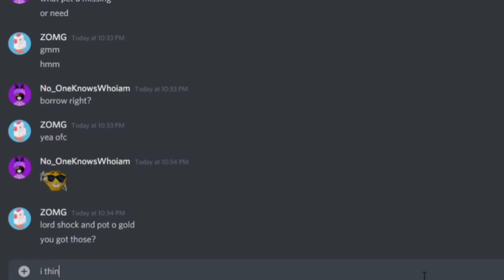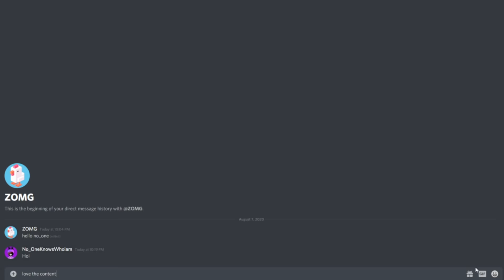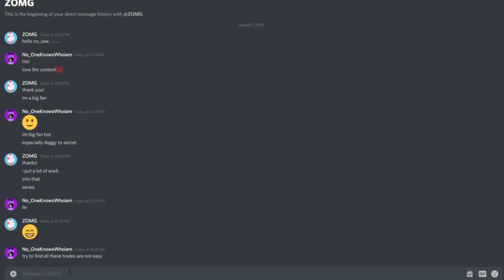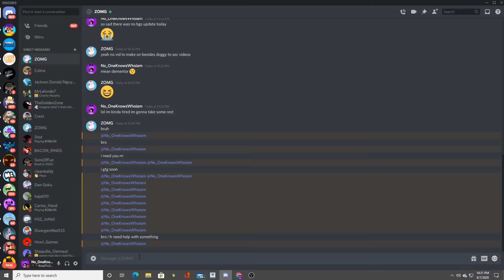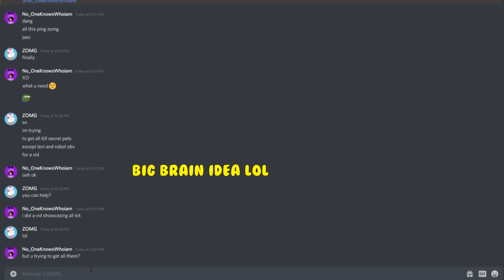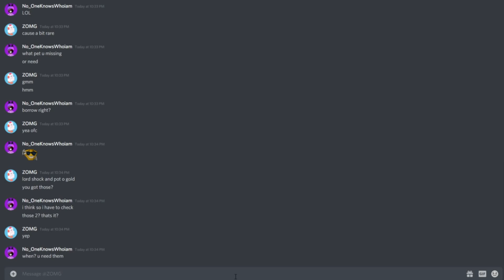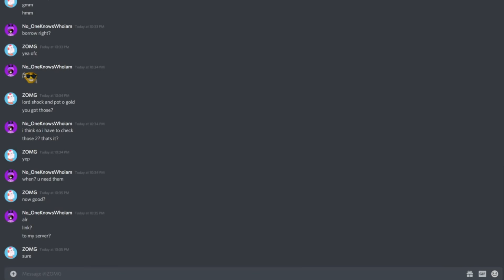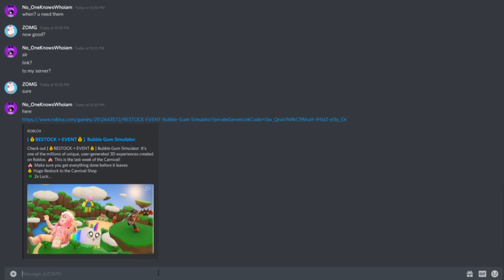🚨EXPOSING A FAKE *ZOMG GAMING* He Wanted to SCAMMED My LORD SHOCK And Pot O' Gold And More😱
Today I exposed a fake ZOMG. He tried to scammed my secret pets.

InsightPlays, BarfDeBooger, Syphez, Who is rich Me